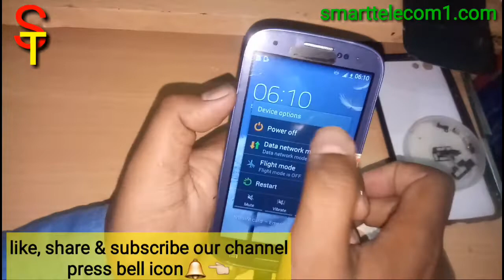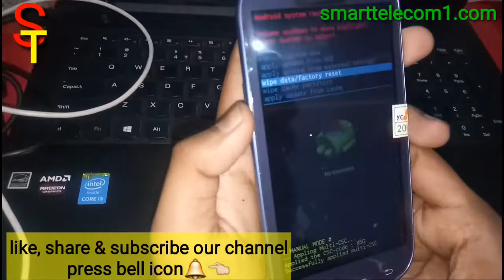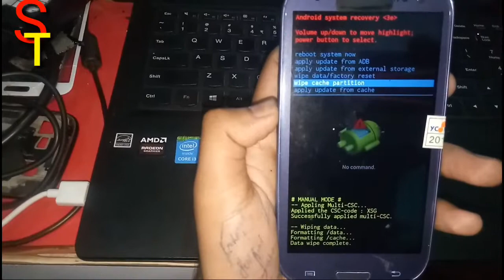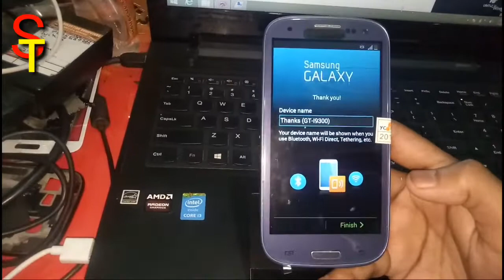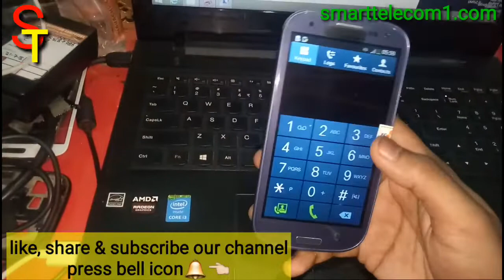Samsung S3 ka pattern lock remove kare without box do mint me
Remove all samsung pattern lock and password within two mints without box, without computer very easy method watch till the end dont skip video if u like plz share & subscribe our channel.

Note: Voice and process is my students.

Friends agar abhitak apne apke is channel ko subscribe nahi kiya hai to sabse pehle subscribe karde aur bell icon ko press karde aur support kare apke bhai k channel ko.

Plz

Support

mobile reciever & speaker repairing chip level.

ALL ANDROID MOBILE BACK BUTTON, HOME BUTTON, MENU BUTTON NOT WORKING 100% SOLUTION.

join our whatsapp group & follow us on face book.

Sim chiplevel testing,

note this is a crack version of miracle tool provided by miracle team it just for education purpose, if you are following us loss or damage we are not responsible.

miracle crack tool provided by miracle team just for education purpuse if any loss or damage we are not respinsible.